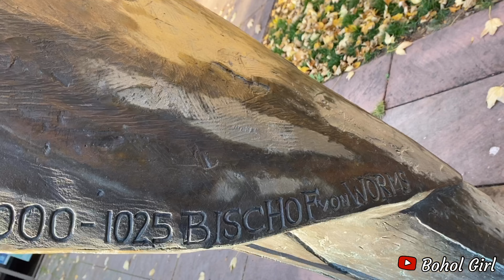WORMS, Germany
WORMS - is a city in Rhineland-Palatinate, Germany, south-southwest of Frankfurt-am-Main.

A pre-Roman foundation, Worms is one of the oldest cities in northern Europe. It was the capital of the Kingdom of the Burgundians in the early 5th century and hence the scene of the medieval legends referring to this period, notably the first part of the Nibelungenlied. Worms has been a Roman Catholic bishopric since at least 614, and was an important palatinate of Charlemagne. Worms Cathedral is one of the Imperial Cathedrals and among the finest examples of Romanesque architecture in Germany. Worms prospered in the High Middle Ages as an Imperial Free City. (Info Credits: Google)